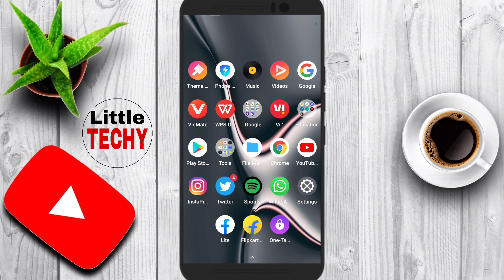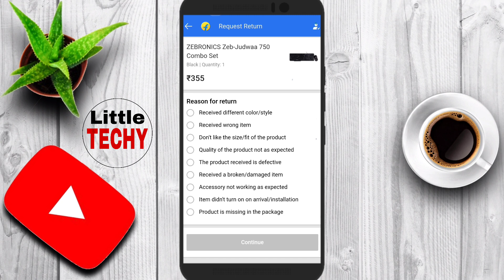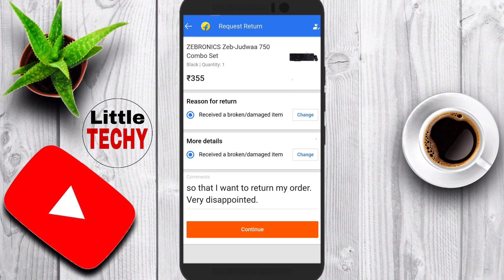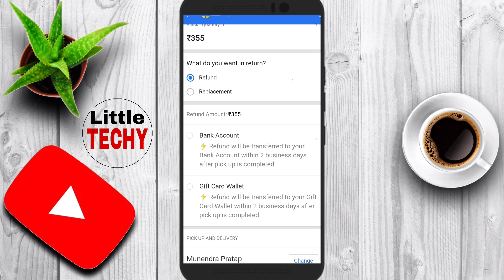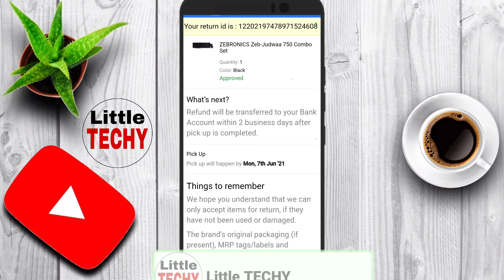How to return Flipkart items and get your money back|Flipkart order return kaise kare?returnorder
ABOUT THIS VIDEO:

Hey Guys..In this video I will tell you that how you can return your ordered product from flipkart.
I will tell you in a easy and explained way so that you can return your flipkart order.

sometimes the product we order is not worthy for us so we want to return it that's why I am telling the simplest process.